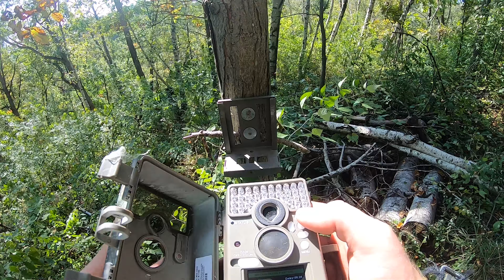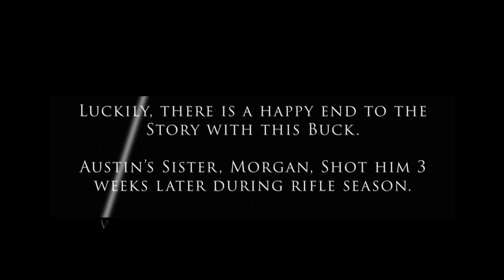2021 Wisconsin Bow Season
After struggling to find bucks during early season in Southern Wisconsin, Austin moves to the timber in West Central Wisconsin for the rut. He finally gets his chance at one of the bigger deer on camera October 30th, but a rushed shot comes up empty. Luckily he gets a second chance two days later and makes it count.